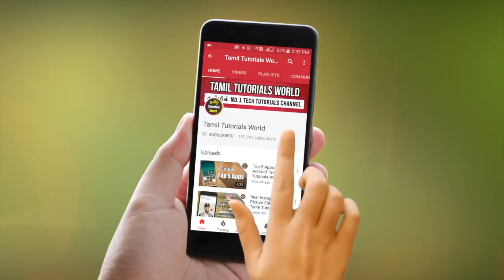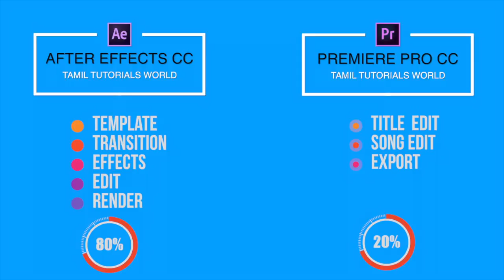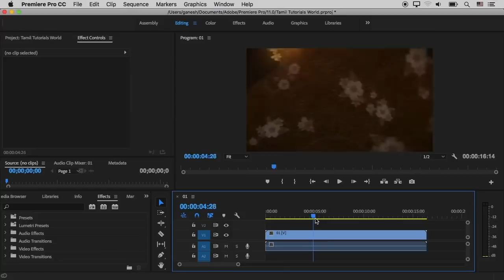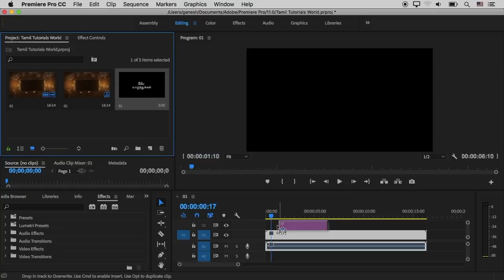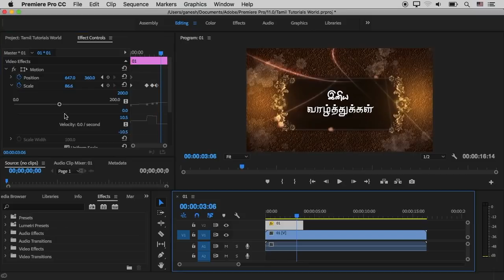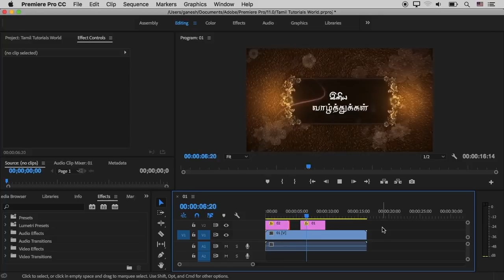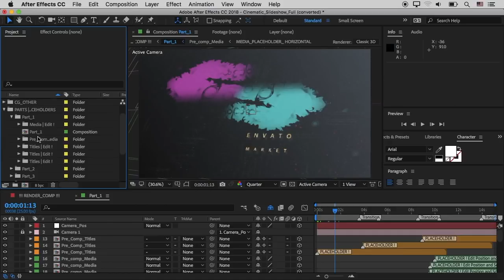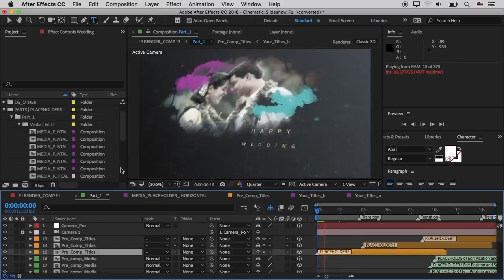Wedding Videos Editing in Premiere Pro and After Effects Tamil Tutorials World_HD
இந்த வீடியோவில்  Wedding Promo Video-க்களை  Edit செய்வது எப்படி? என்பது பற்றி பார்ப்போம்.